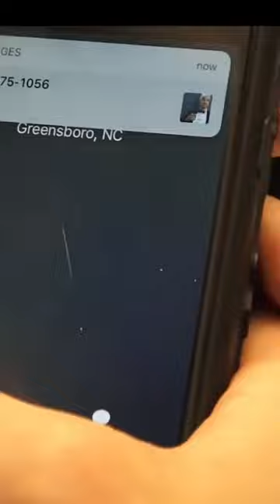Billy Tweets Out His Bosses Phone Number